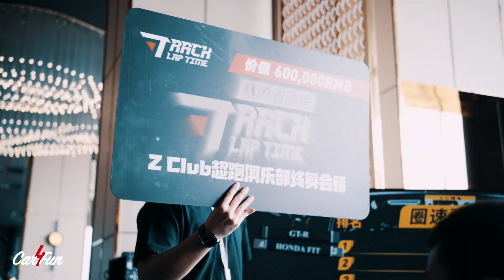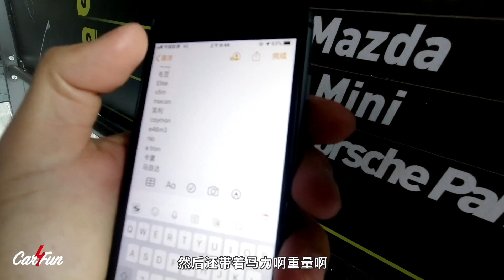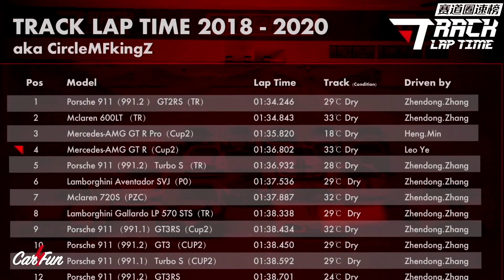AMG GT-R吊打在座的各位？浙江国际赛车场打造中国的“纽博格林”圈速榜！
AMG GT-R吊打在座的各位？这次浙江国际赛车场准备了很多打榜车型，叫上了职业车手叶弘历和罗开罗一起打造中国的“纽博格林”圈速榜！这次冠军领航员乐柯鹏来到了活